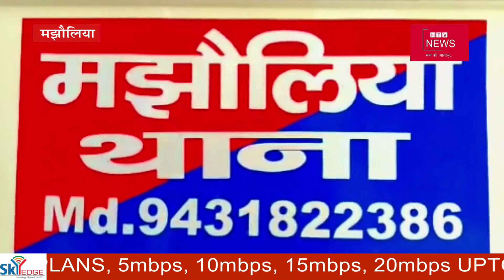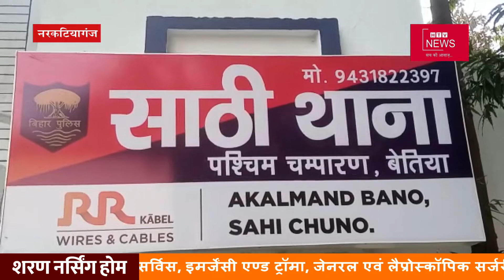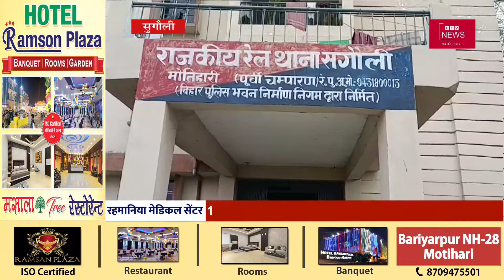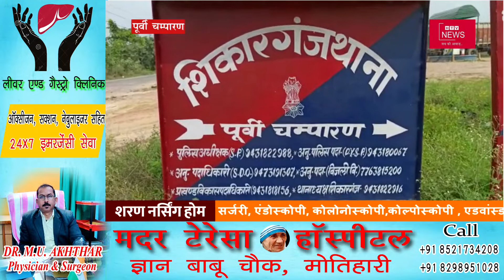मां को बचाने के दौरान खुद गंडक नदी में डूबे